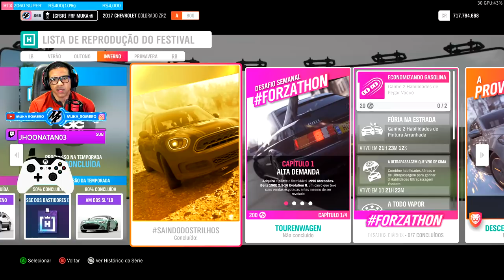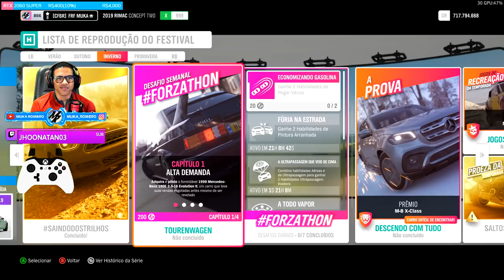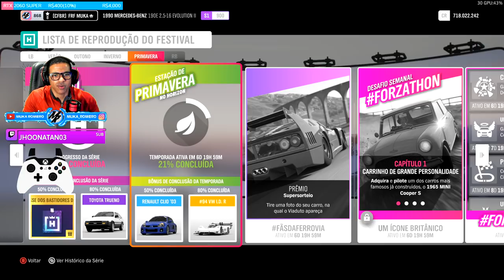FORZA HORIZON 4 - EVENTO SAZONAL DE INVERNO SO CARRO TOP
Salve galera, hoje nos vamos fazer o evento sazonal de inverno que esta imperdível, só tem carro top, destaque para o Koenigsegg CCGT e o Rimac.

➥Central de Atendimento Xbox 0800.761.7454